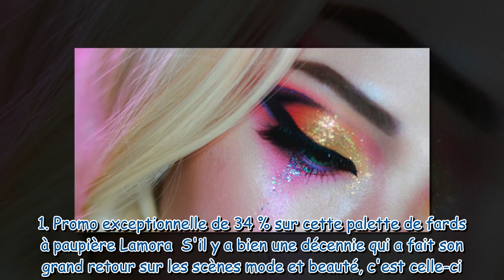Soyez étincelantes avec ces produits makeup pailletés